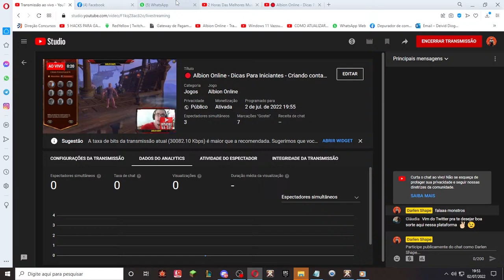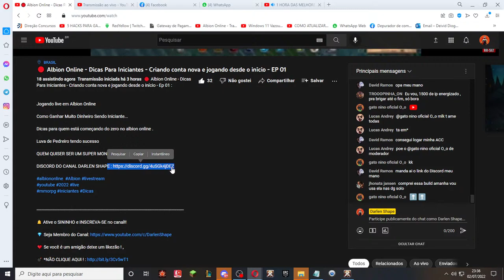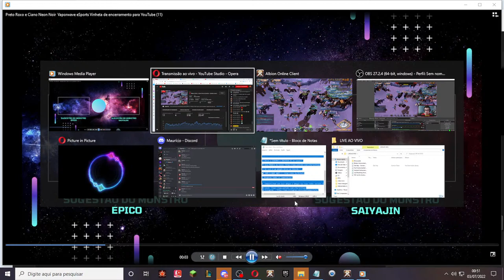💥 Albion Online - Dicas Para Iniciantes - Criando conta nova e jogando desde o início - EP 01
Jogando live em Albion Online

Como Ganhar Muito Dinheiro Sendo Iniciante...

Dicas para quem está começando do zero no albion online .

Luva de Pedreiro tendo sucesso

QUEM QUISER SER UM SUPER MONSTRO - PIX : 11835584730

❤️ Se você é um amigão deixe um likezão ! ,

💡 Respondo todos os comentários!